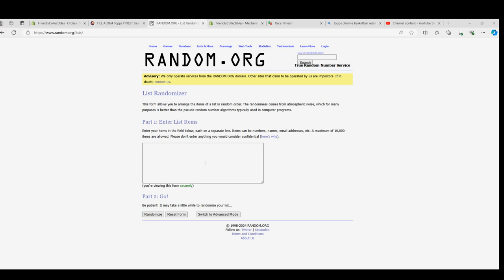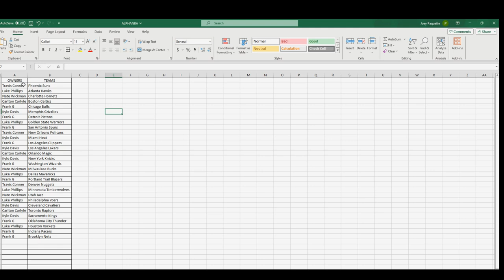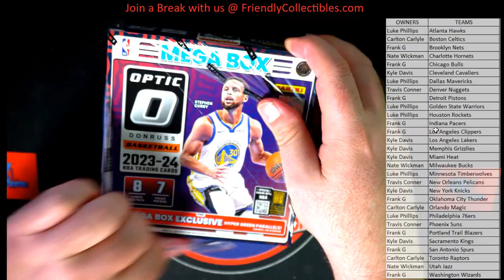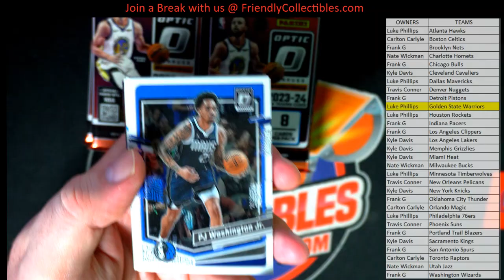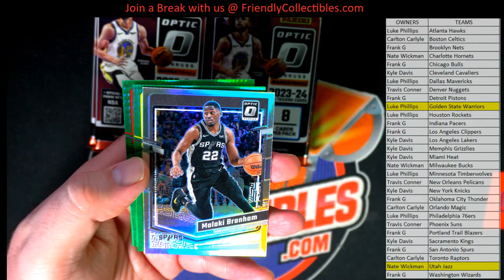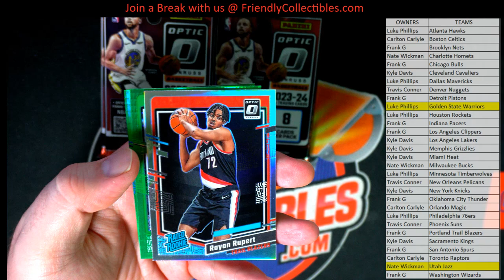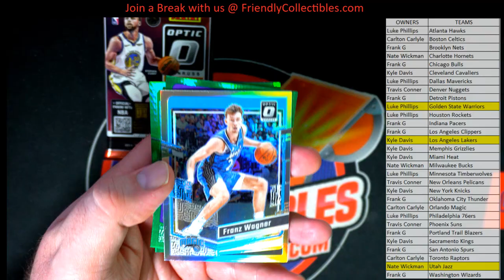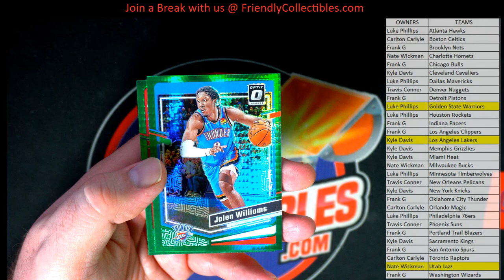202324 Panini Donruss Optic Basketball Hobby Mega Box ID PDPBKB3T121